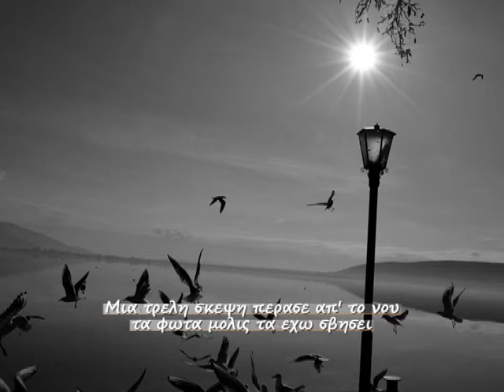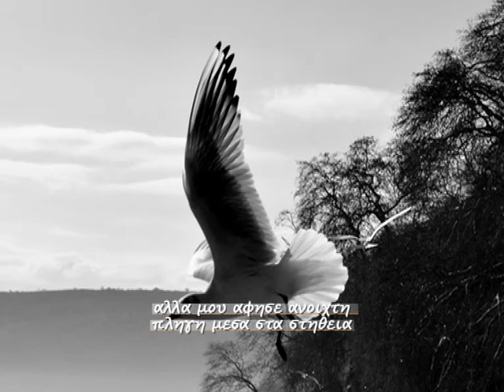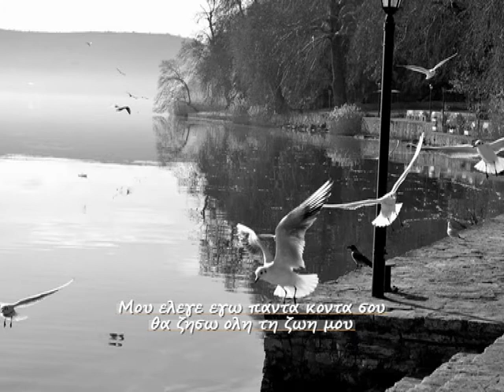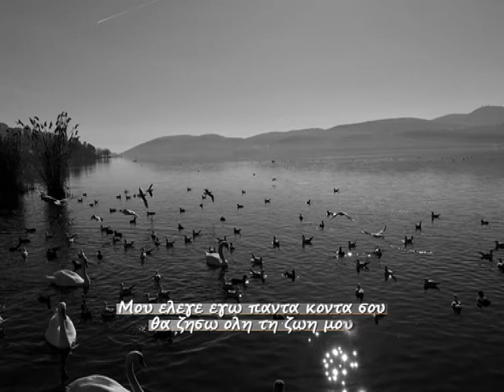Μία τρελή σκέψη - One crazy thought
Σύνθεση μουσικής, ενορχήστρωση & ερμηνεία: Γιώργος Ρήγος - Στίχοι: Κώστας Γκούμας
Composer and performance: George (Giorgos) Rigos -  Lyrics: Kostas Goumas